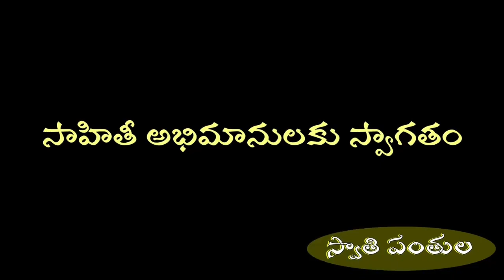నీరు గట్టోడు/ ఝాన్సీ పాపుదేశి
ఊరిలో ఉన్న పొలాలన్నింటికీ చెరువులోని నీటిని సమానంగా పంచగలిగేవాడు,మట్టిని వేలితో తాకి భూమిలో ఇంకా ఎంత తేమ మిగిలి ఉందో చెప్పగలిగేవాడు నీరు గట్టోడు.అలాంటి నీరు గట్టోడి కథ ఇది .  తప్పకుండా   వినండి